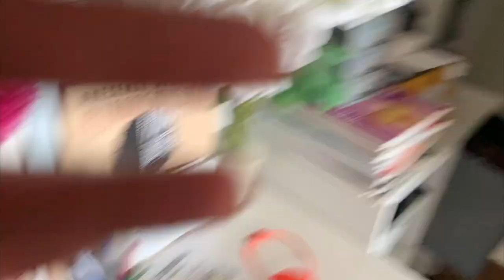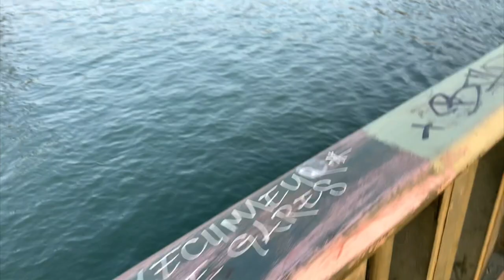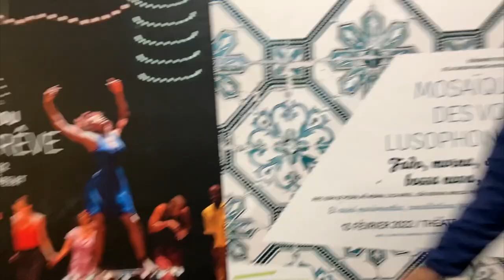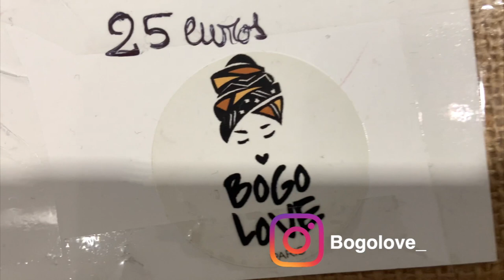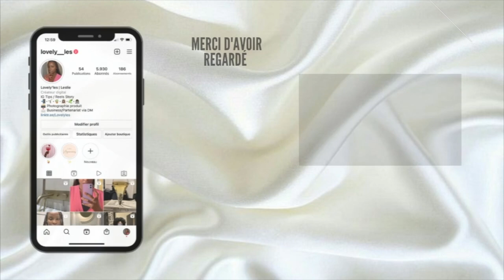LOVELYVLOG #3 l Promenade sur Paris, Je perds tout...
Hi my Lovely people!

La moitié du vlog s'est envolé mais profitez de ce petit vlog 😢
Vivre en banlieue, ce n'est pas vivre à Paris. Paris est différent je préfère ma banlieue et son calme 🥰
BREF je vous emmène avec nous sur

📹 *ACTIVE LA HD POUR UNE MEILLEURE QUALITÉ DE VIDÉO* 🎥

Si vous avez des idées vidéos,n’hésitez pas à les partager dans les commentaires :)

LOVE💜